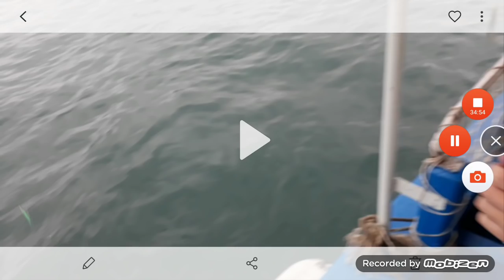50.000 abone özel video !!!